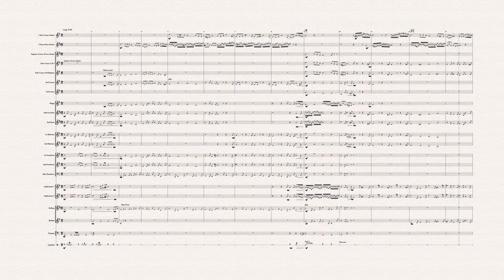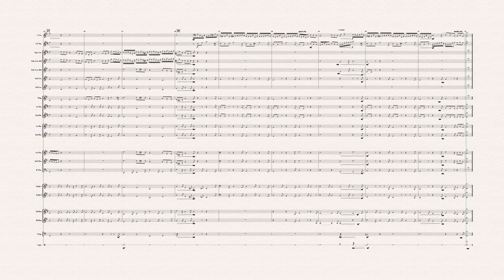Bach Double Violin Concerto Movt 2 - Tenor Horn & Cornet duet with brass band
I don't know how many tenor horn / cornet duets there are, but hopefully this adds something to the repertoire. The same arrangement also caters for a soprano cornet / piccolo trumpet duet as can be viewed